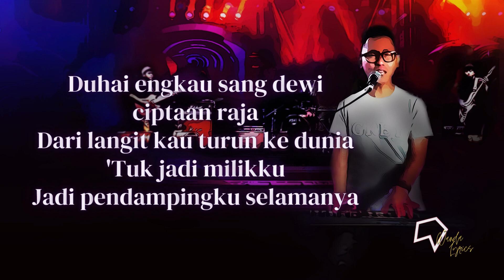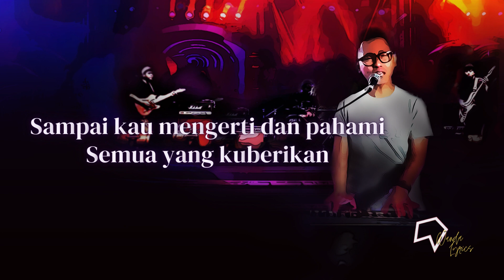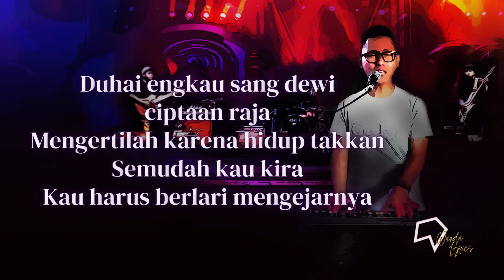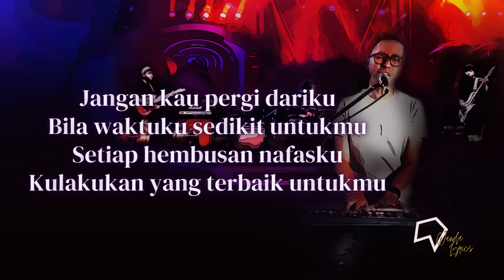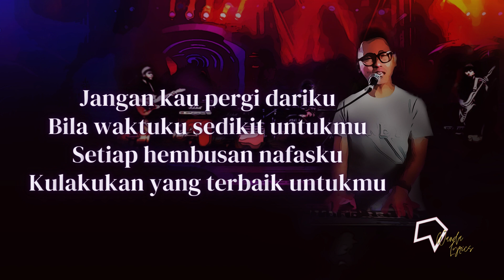TIC Band - Terbaik Untukmu (Lirik)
Jangan kau pergi dariku
Bila waktuku sedikit untukmu

Lirik:

[Verse: 1]
Duhai engkau sang dewi ciptaan raja
Dari langit kau turun ke dunia
'Tuk jadi milikku
Jadi pendampingku selamanya

[Verse: 2]
Dengarkanlah setiap kata yang terucap
Mengertilah karena hidup takkan
Semudah kau kira
Kau harus berlari mengejarnya

[Pre-Chorus]
Ku takkan berhenti
Beri cinta dan rinduku
Sampai kau mengerti dan pahami
Semua yang kuberikan

[Chorus]
Setiap hembusan nafasku
Kulakukan yang terbaik untukmu

[Pre-Chorus]
Ku takkan berhenti
Semua yang kuberikan

[Bridge]
Bila ku pergi,
tetaplah kau ada disini
Dan menanti,
Ooh

Songwriters: Aswin Prihanto / Choirul Arief / Ogi Megadalle